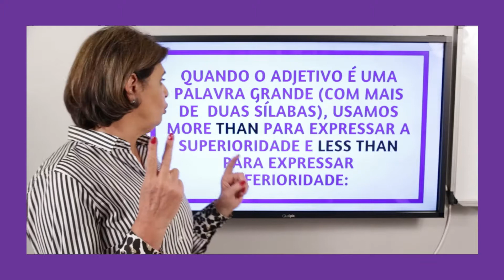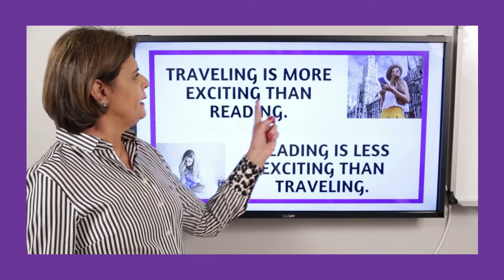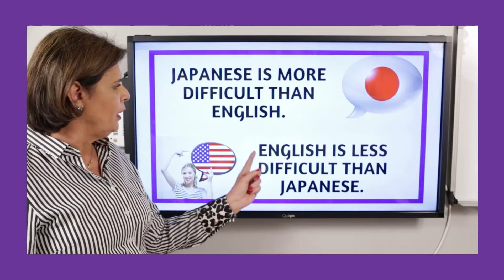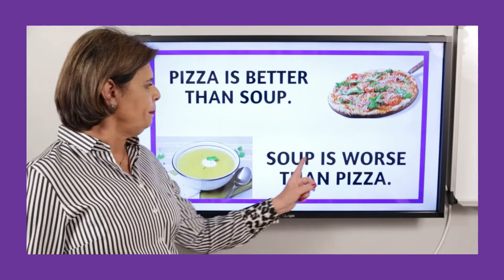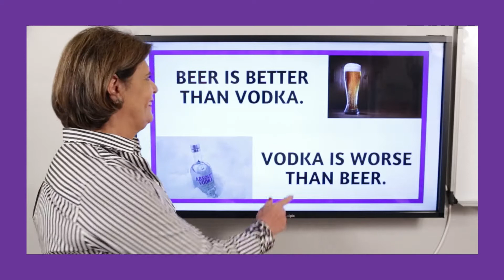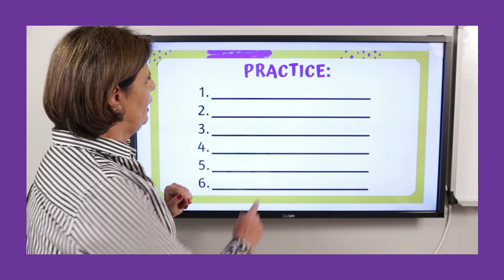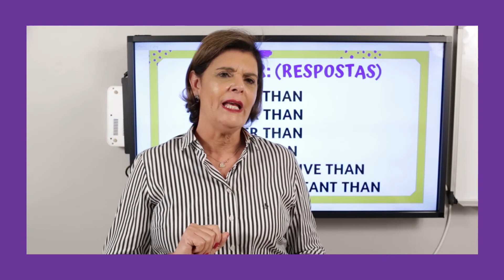Comparatives of superiority - Part 2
Helloooo guys😃!!! How are u doing today? ⁣
Aqui está a parte 2 da aula de “comparatives of superiority”! Espero que você goste e aprenda bastante🤓🇺🇸!⁣
✅ Forme frases dentro da sua realidade e repita em voz alta 🎧🎤 ! Esse exercício é sensacional e traz resultados incríveis🤩!⁣
Wish you a lovely day🥰!⁣